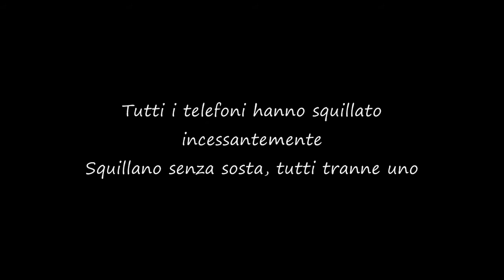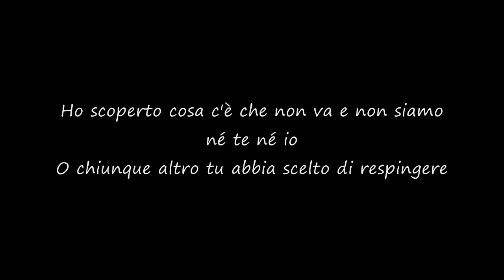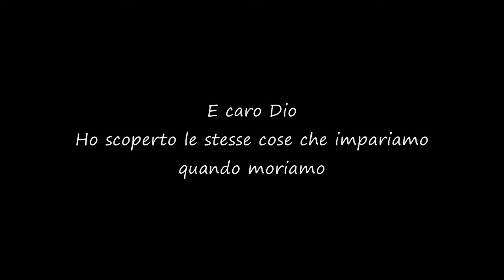Angels & Airwaves - Letters To God, Part II [Traduzione]